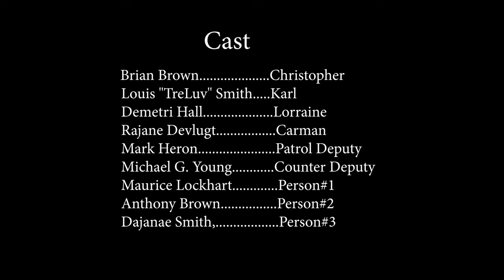The Best Action | Drama Short Film (2020)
Synopsis:
After being the victim of police brutality, a young man's mind is taken down a dark path. Now it is up to his father to stop him from making a deadly mistake.

This educational short film from Professional Hood Entertainment was in several film festival across the United States.

Thank you for your continued support of Professional Hood Entertainment. An urban film, television, and music production company.